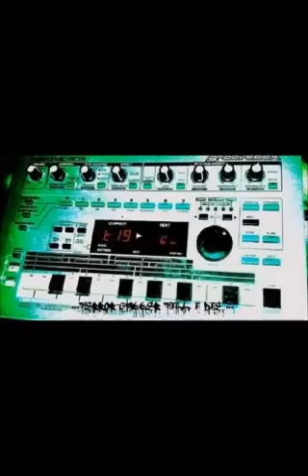Demonicsystem uil en terrorist